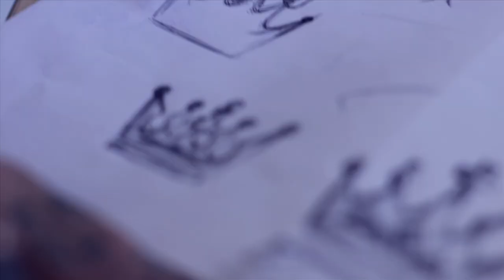Will Start 2011 Show Reel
A collection of my favorite shots from 2011.

I'm a 20 year old filmmaker from Spokane, WA. I am currently a sophomore film production major at Loyola Marymount University in LA.

2011 was my first full year out of high school, and unfortunately I didn't get to shoot as much travel and lifestyle as I would have liked due to college. However, I did start the year filming urban in Spokane, WA with Poor Boyz Productions (specifically Matt Walker, Alexi Godbout, and director Cody Carter), which was awesome. Once the school year ended, I headed back to Spokane, where I shot a lot of skateboarding and biking. Then I went back down to LA to edit for PBP, where I also shot a short piece on pro skier and tattoo artist Leigh Powis. After that it was off to NY for a family vacation, which I filmed quite a bit of. Once I was back at school in the fall, I shot some skating for my production class, and also had my first chance to DP a short film, Suicide in C Sharp. To close out the year, I took a weekend trip to Colorado to film skiing with my Soul Crew buddies.

Thanks to all the talent for helping me get the shots I needed. And thanks to Preston Altree for asking me to DP his film.

I can be contacted through my Vimeo account, Facebook, email, or phone (all info on profile).

Filmed and edited by Will Start

Filmed with:
Canon Rebel T2i+Canon 17-55mm f/2.8 IS USM Lens+Canon 50mm f/1.4 USM Lens+Canon 85mm f/1.8 USM Lens - 1080p24p, 720p60p

Sony NEX-FS100+Nikon 35mm f/2D AF Lens - 1080p24p, 1080p60:24p

Color graded with:
Color 1.5